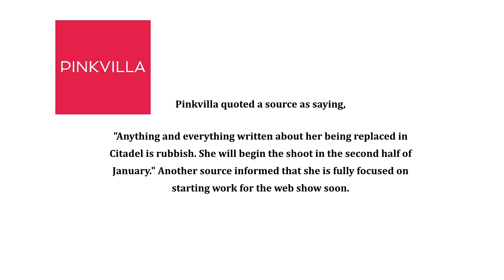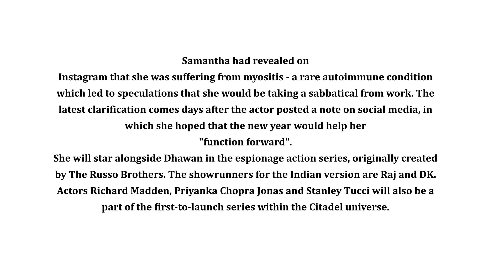Do You Know? It's A New Gossip About Samantha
Samantha is considered to be one of the biggest stars in the Telugu film industry. The actress is not only famous for her movies but also for the controversies that tangle her. In recent times, apart from her movies, her divorce from Naga Chaitanya was the highlight of the year.